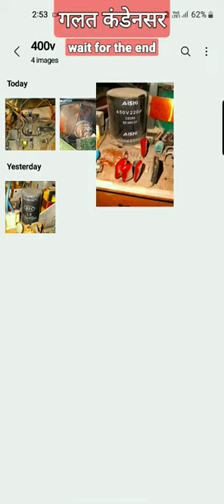wrong condencer😟🥴🤠🤓😧 | गलत कंडेनसर🤢🤢😵😕🧐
ABOUT THE VIDEO :
TO CHOOSE RIGHT CAPACITOR FOR CRT TV.